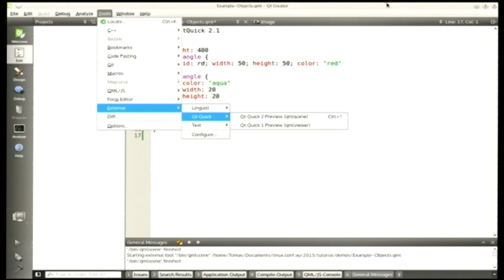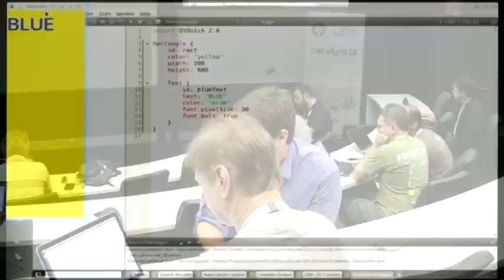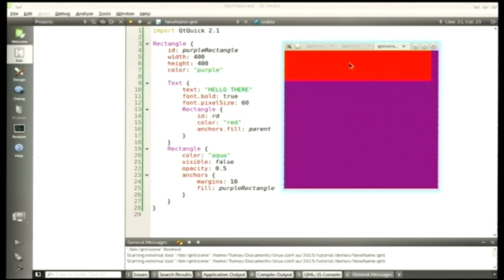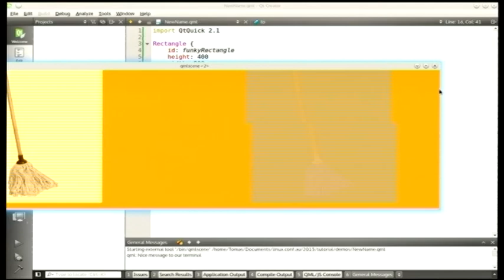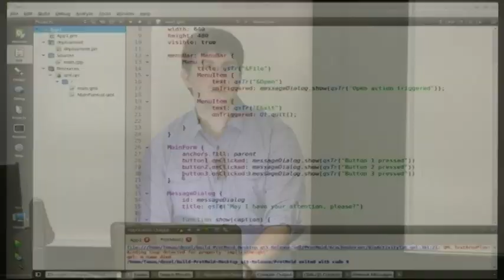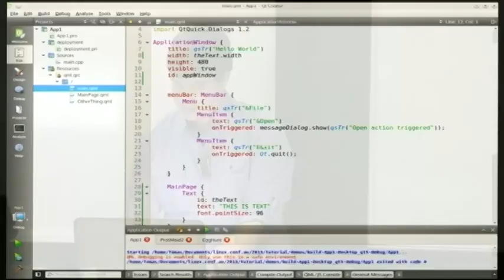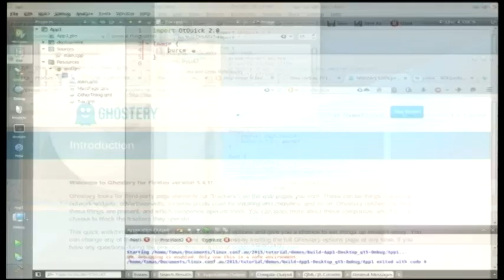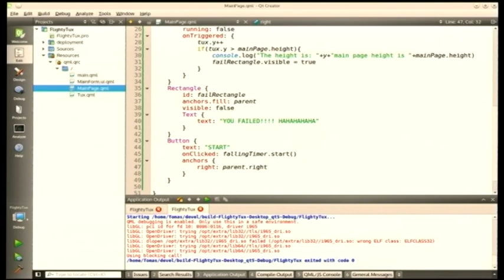Cross-platform development in QML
Tomas Miljenovic
With Qt Quick 5, complete QML-based applications can easily be written for multiple platforms with little or no platform-specific code. Learn the basics of QML, and how to use standard controls and modules to rapidly prototype and build feature-rich and native-looking apps that run on both your desktop and your mobile device.

By the end of this tutorial, participants should have developed a functional app and deployed it to their Mer, Android, Jolla, BlackBerry, Plasma, iOS or WinRT devices.

(Upstream SDK kits for Linux will be provided on CD. Participants might prefer to install native versions of Qt Creator and QtQuick development libraries before attending, as well as any additional tools for proprietary OS deployment [e.g. XCode, MSVC] if required by your device.)